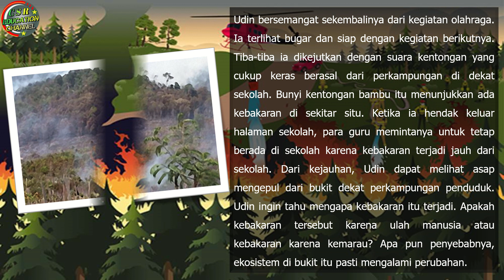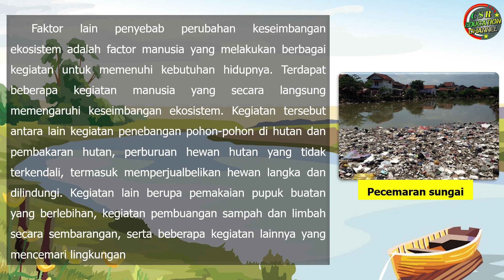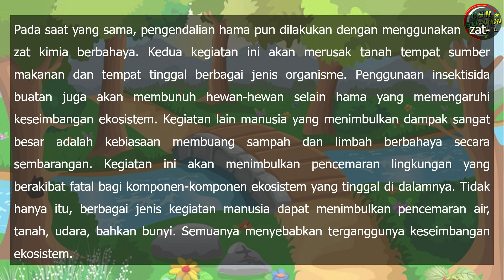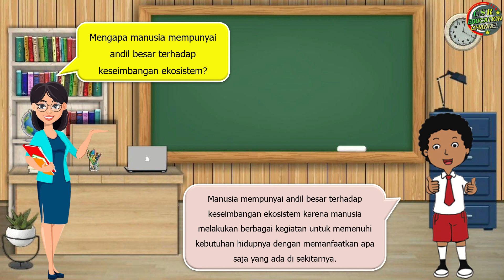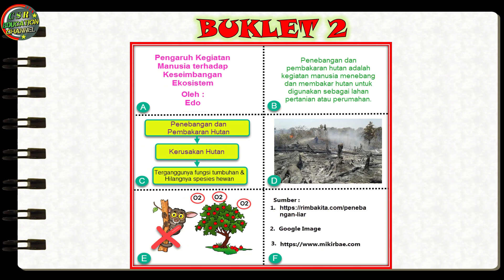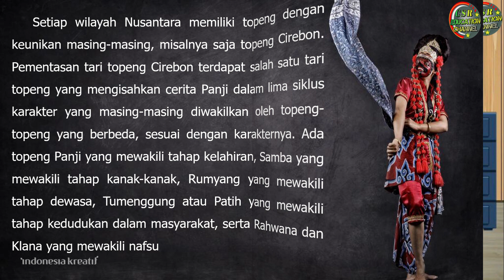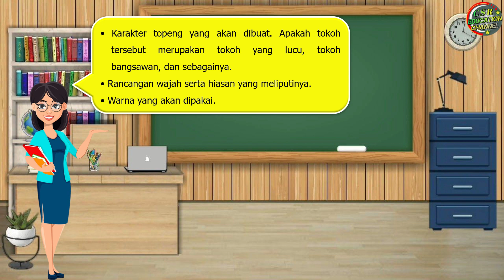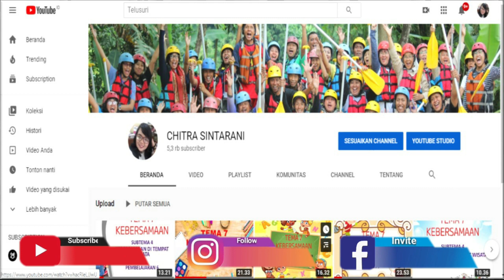Kelas 5 Tematik : Tema 5 Subtema 3 Pembelajaran 5 (EKOSISTEM)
Tema 1 EKOSISTEM
Subtema 3 KESEIMBANGAN EKOSISTEM
Pembelajaran 5